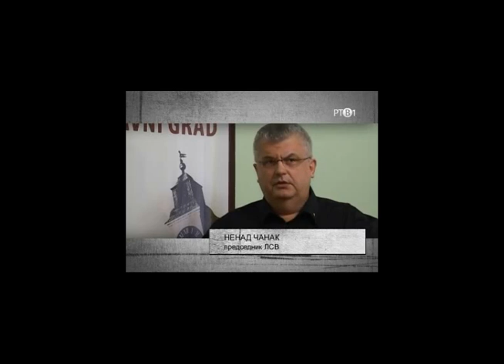Nenad Čanak - Emisija Politbiro, RTV, II deo 05.10.2011.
Nenad Čanak u emisiji Politbiro odgovara na pitanje šta je radio 4. oktobra 2000. godine.